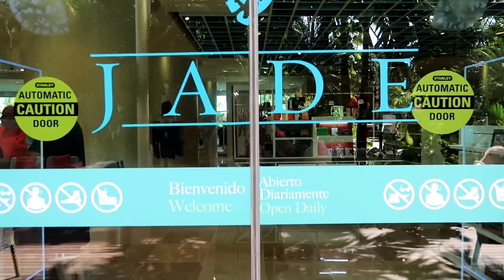RIVIERA MAYA 2018 / DE VIAJE CON AMISA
saludoooosss!

Es_ all of us daxten
Es_AU REVOIR
Es_midnight radio
ES_FLAMINGO-CHRISTIAN
ES_SPHERES-JOHAN

CÁMARA  UTILIZADA